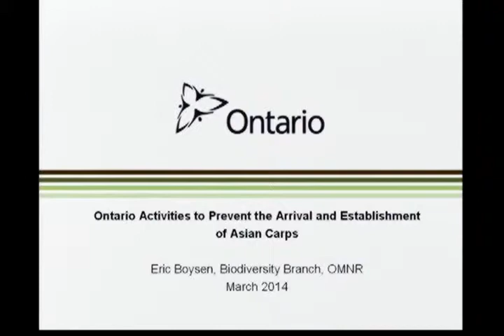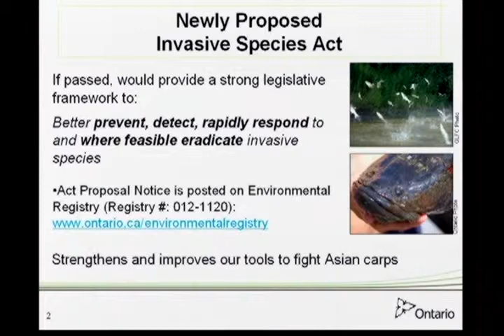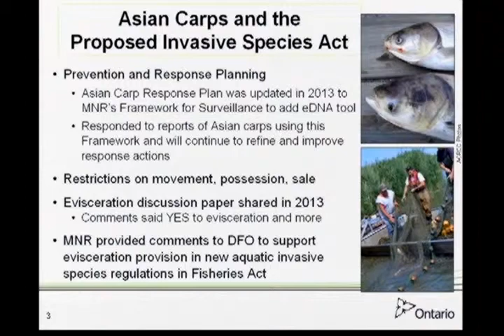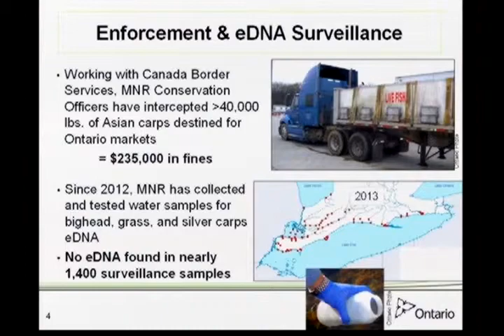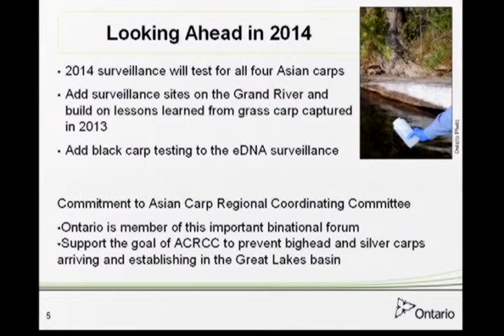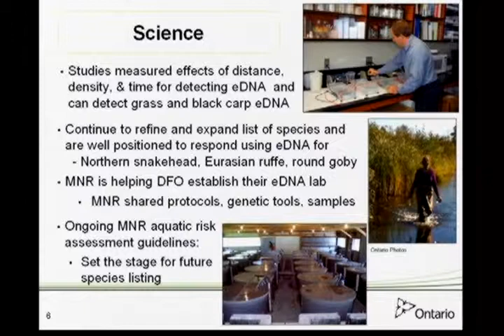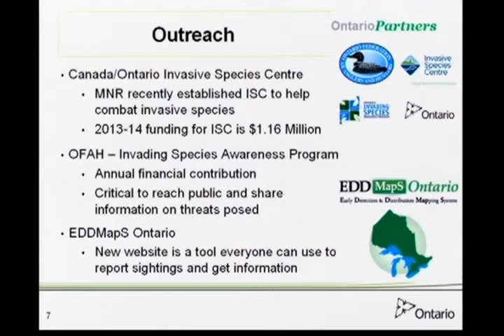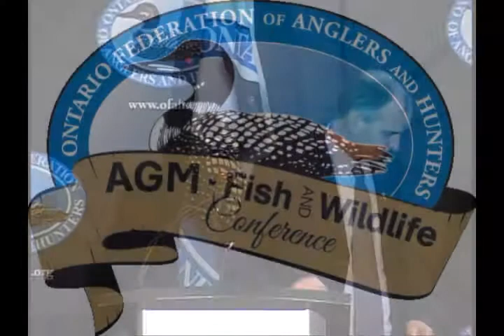Asian Carp Panel - Eric Boysen, Biodiversity Branch, MNR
Eric Boysen Director Biodiversity Branch Ontario Ministry of Natural Resources, talks with participants at the 86th Annual General Meeting and Fish & Wildlife Conference.